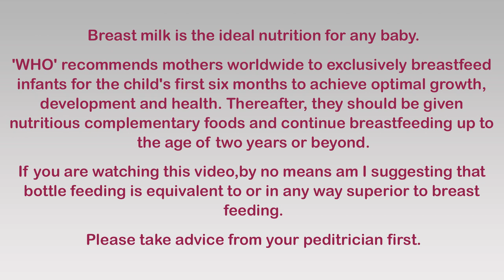Choosing right Baby Feeding Bottle Nipples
Breast milk is the ideal nutrition for any baby.WHO recommends mothers worldwide to exclusively breastfeed infants for the child's first six months to achieve optimal growth, development and health. Thereafter, they should be given nutritious complementary foods and continue breastfeeding up to the age of two years or beyond.

If you are watching this video,by no means am I suggesting that bottle feeding is equivalent to or in any way superior to breast feeding.

Please take advice from your peditrician first.

There are so many infant bottle nipples to choose from that finding the right nipple for your baby can be very confusing.What size do I need? What is nipple flow and why is it important? Latex or silicone?
So many options to choose from.

This video will help you choose a right one for your baby.

However, the video is based on my understanding with my baby and many online sources, and probably is correct in general.